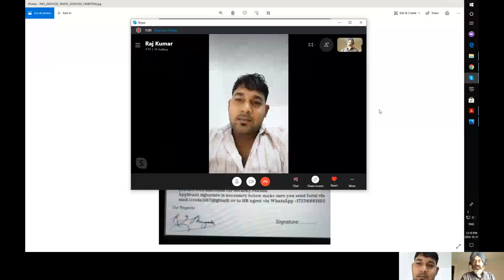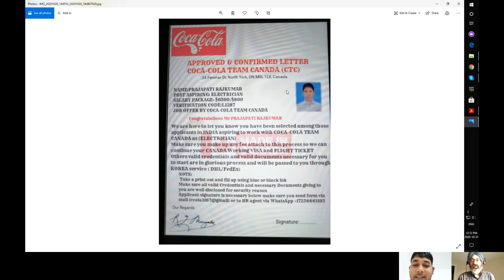Coca Cola is hiring ?